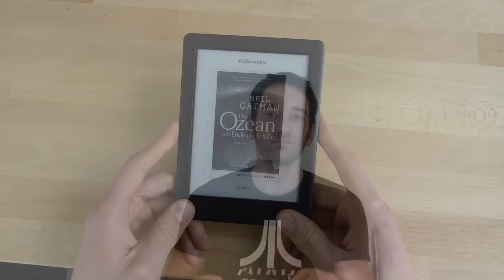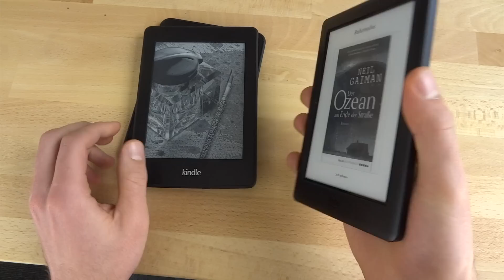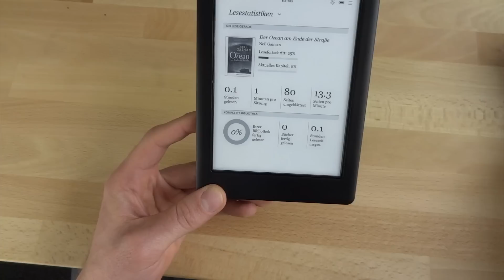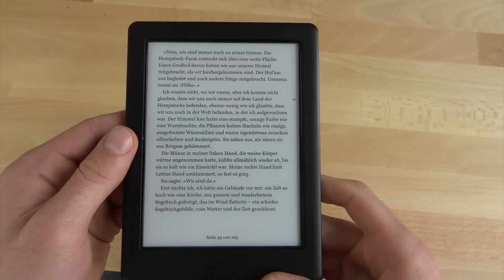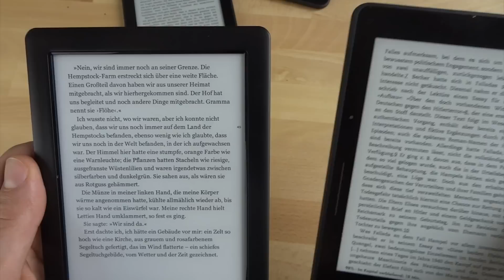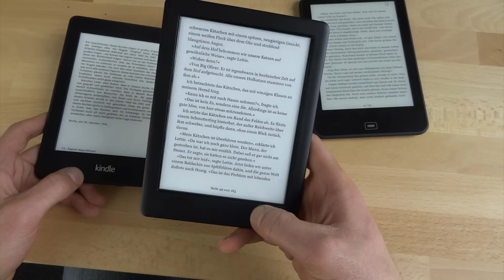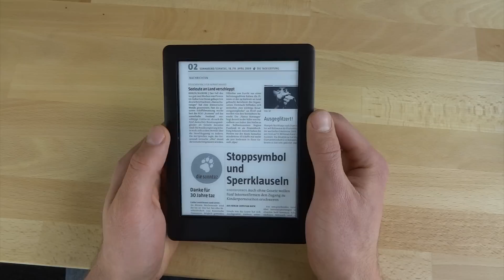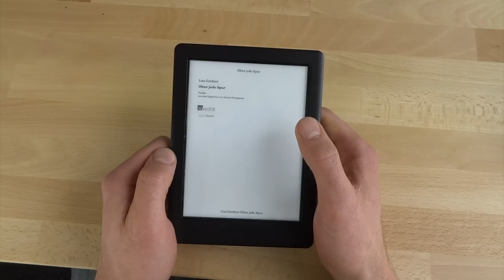Kobo Glo HD im Test